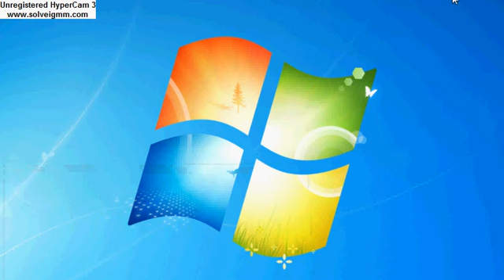Minecraft survival- de rondleiding door HeroBrine #2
like abboneer en Share en Subscribeeee!